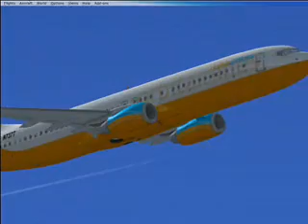Kastrup_to_Gardemoen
Takeoff from Kastrup Denmark and land on Gardemoen Norway.